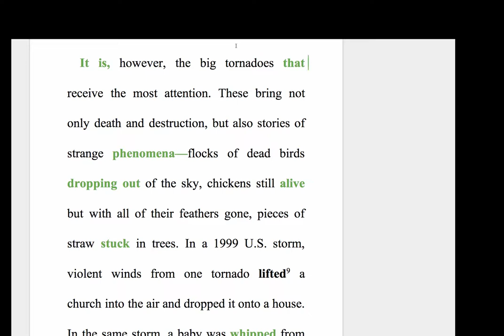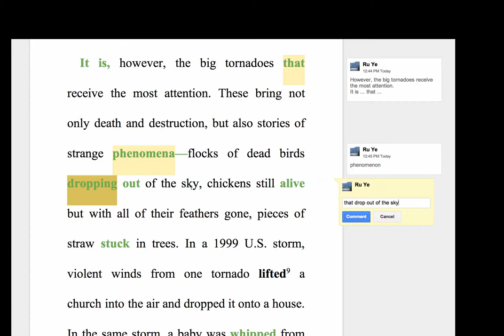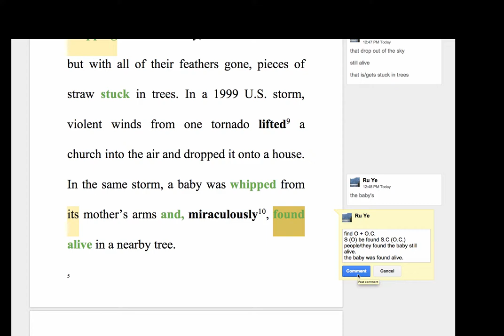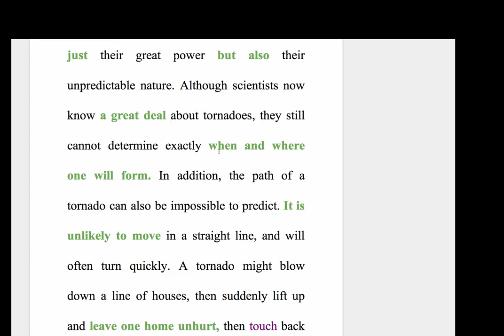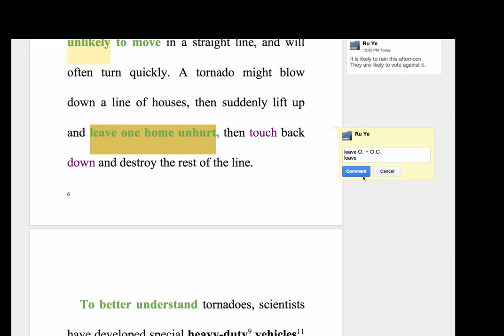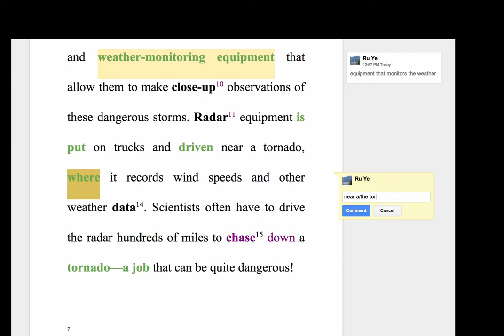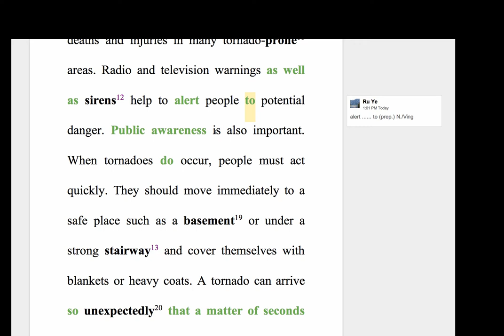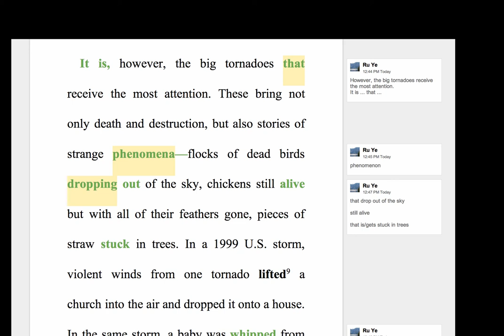B4L7 Grammar Part II